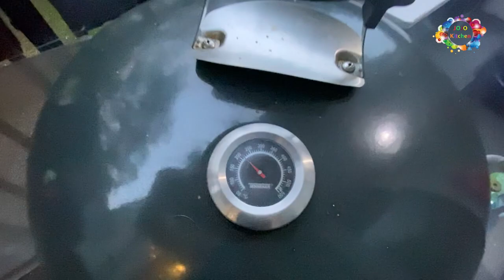Beef and Lamb JOJO Style Kofta Kaba recipe 🔥🔥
* JOJO Kitchen